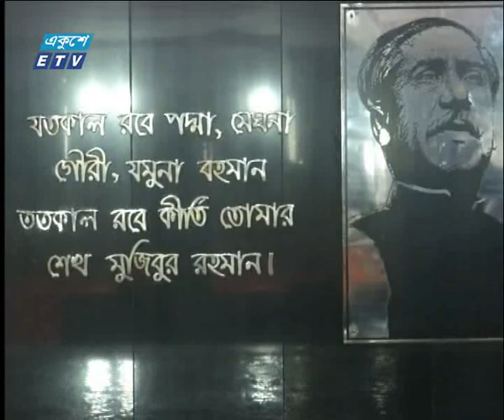রাজধানীর সোসাইটিগুলো অংশ নেয় না বঙ্গবন্ধুর শাহাদাৎবার্ষিকীতে || ETV News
রাজধানীর সোসাইটিগুলো একাধিক রাষ্ট্রীয় দিবস পালন করলেও অংশ নেয় না বঙ্গবন্ধুর শাহাদাৎবার্ষিকীতে। বিষয়টি নিয়ে সদস্যদের মধ্যে আছে মত-মতান্তর। ১৯৭৫ সালের ১৫ আগস্ট। বিশ্বের আপামোর বাঙালির সবচেয়ে দুঃখ ভারাক্রান্ত দিন। ইতিহাসের নির্মম এই দিনটিতে রাষ্ট্রের পাশাপাশি শোক পালন করেন বিভিন্ন শ্রেণি পেশার মানুষ। দিনটিকে জাতীয়ভাবে পালনের নির্দেশ থাকলেও উল্লেখযোগ্য উপস্থিতি নেই বিভিন্ন সোসাইটি আর কল্যাণ সমিতিগুলোর।
মোস্তাফিজুর রহমানের ক্যামেরায় আরও জানাচ্ছেন অখিল পোদ্দার।

২০০০ সালের ১৪ই এপ্রিল এটি সম্প্রচার কার্যক্রম শুরু করে। টিভি চ্যানেলটির খবরে নতুনত্ব ও অভিনবত্ব থাকার কারণে দর্শকদের কাছে বিপুল জনপ্রিয়তা লাভ করে। দেশ বিদেশের সর্বশেষ খবর, নাটক, সিনেমা, ডকুমেন্টারিসহ নানা খবর ও বিনোদনমূলক অনুষ্ঠান প্রচারিত হয় একুশে টেলিভিশনে।